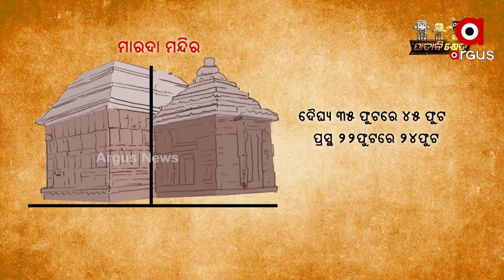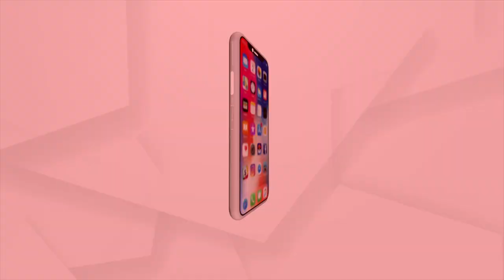The temple was built in 45 days